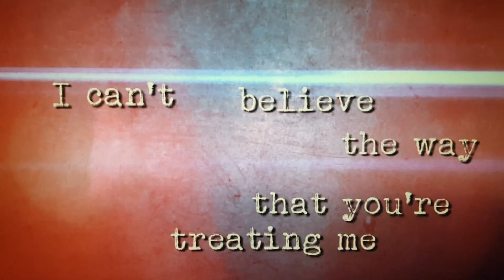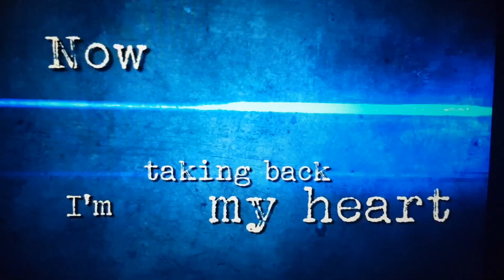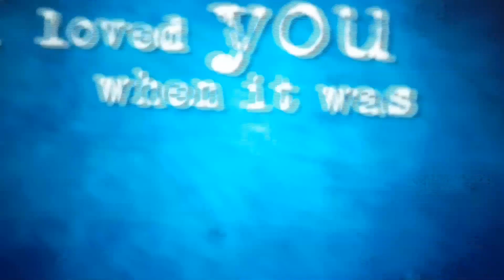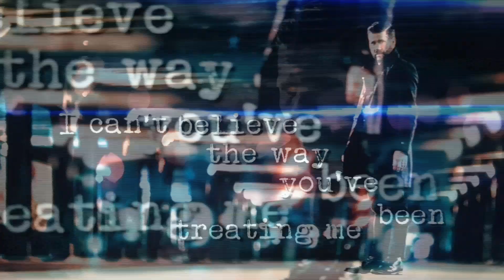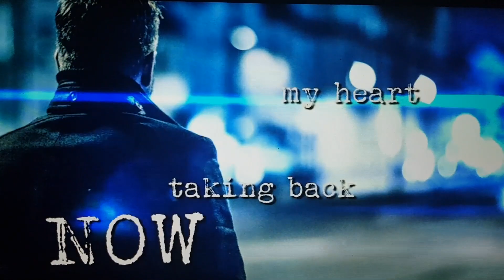KRIS POHLMANN - So Damn Easy (Official Lyric Video)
So Damn Easy (Official Lyric Video)

The first song from KRIS POHLMANN's new album 'Feel Like Going Home' released world-wide on 12th October 2018 on Black Penny Records.

‘Feel Like Going Home’, Kris Pohlmann’s brand new album will be released by Black Penny Records on October 12th 2018. This is the follow-up to his 2015 studio album release ‘Taylor Road’ and the 2016 ’10 Years Live’ live album.

‘Feel Like Going Home’, as the title suggests, explores the many emotions of a blues artist who left his home in England to move to Germany almost two decades ago. While it’s not quite the Mississippi to Chicago great migration of legendary blues musicians such as Muddy Waters and Buddy Guy, his own move was, nonetheless, not an easy one.

‘Feel Like Going Home’ features 10 new, original, self-penned songs. From the BB King-influenced ‘Close To You Baby’ and the soul blues of ‘Upside Down’ to the rocky ‘Not Your Only One’ and ‘So Damn Easy’, Kris Pohlmann processes his emotions and feelings of leaving home, missing family and loved ones through various blues styles. This is Kris Pohlmann’s most blues oriented album yet and features his live band, Jonas Bareiter on bass and Roman Dönicke on drums as well as a host of talented guest musicians.

'Feel Like Going Home' - album tracklisting:
1. Not Your Only One 03:57
2. Close To You Baby 03:22
3. Feel Like Going Home 05:41
4. Don't Want To Cry Anymore 07:17
5. So Damn Easy 04:14
6. Upside Down 06:03
7. Worried Mind 04:08
8. Love Won't Last 04:39
9. Volatile Skies 05:01
10. Revelation 07:45
Total Running Time: 52:05

Musicians:
Kris Pohlmann – Guitars, Lead Vocals & Backing Vocals
Jonas Bareiter – Bass, Saz & Backing Vocals
Roman Dönicke – Drums & Percussion
Thomas Hannes – Guitars, Djembe, Keyboards & Programming 3,5,9,10
Gert-Jan Naus – Hammond & Electric Piano on songs 2,3,4,5,6
Esther Nkongo – Backing Vocals on songs 1,5,6
Florence Mankenda – Backing Vocals on songs 1,5,6
Warren Richardson – Backing Vocals on songs 1,6
Mathis Petermann – Trumpet on songs 2, 6
Max Schweder – Saxophone on songs 2, 6
Tobias Link – Trombone on songs 2, 6

Production:
Produced by Kris Pohlmann and Thomas Hannes
Except “Not Your Only One” written by Kris Pohlmann & Jennifer Pohlmann
Recorded @Tresorfabrik Duisburg: March – June 2018
Engineered and Mixed by Thomas Hannes
Mastered by Jens Dreesen @ Skyline Tonfabrik, Düsseldorf – July 2018
Art Direction: Kris Pohlmann & Jennifer Pohlmann
Design & Artwork: Marco Diaz

Video by George Stanescu